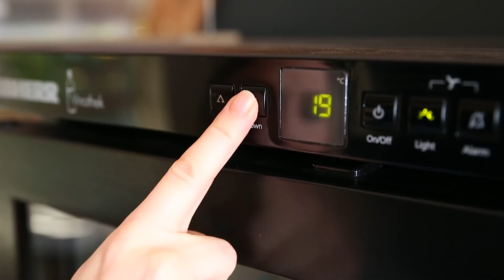Liebherr WKB4212-20001 vinkøleskab